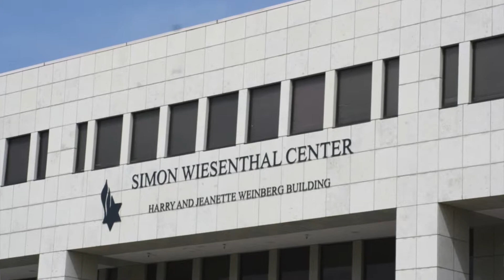Notihashavúa 709 - Antisemitismo en el 2018